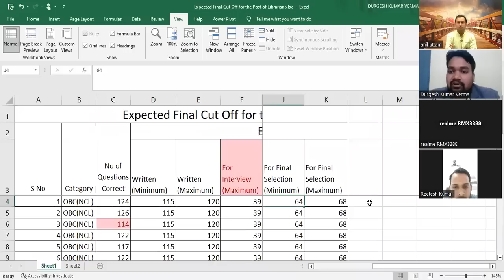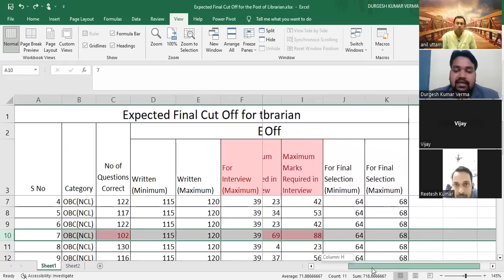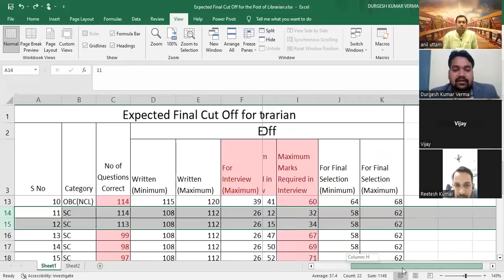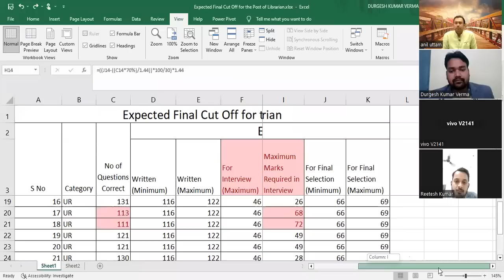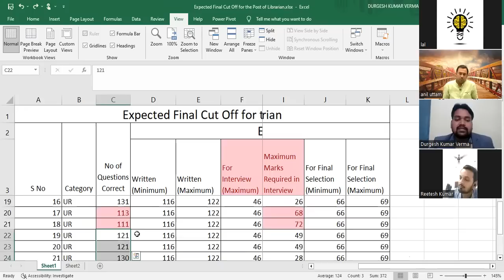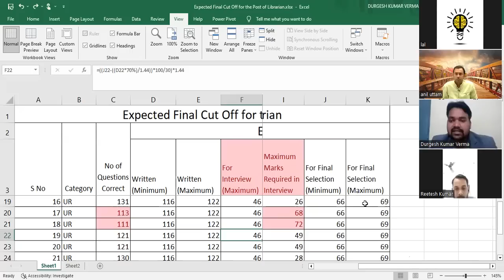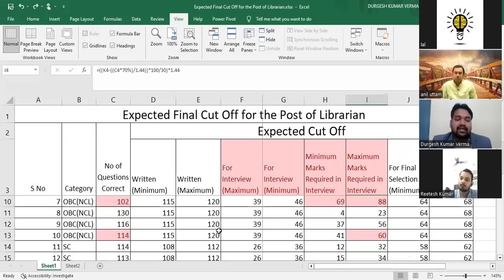kvs librarian 2023|your all questions and answers|Zoom meeting